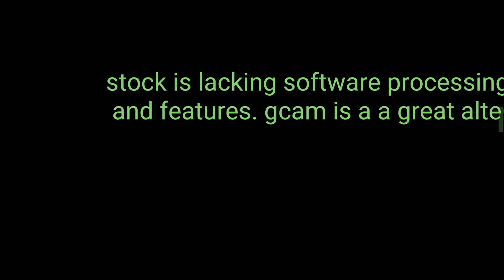Razer phone 2 camera comparison - stock vs gcam port vs galaxy s8+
Razer still has work to do I think. Luckily xda has the Google camera port.